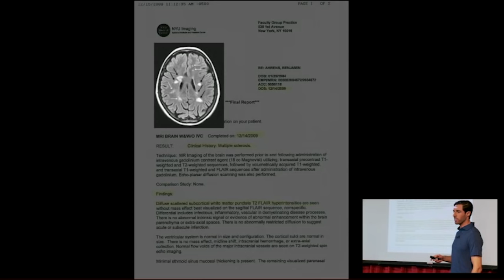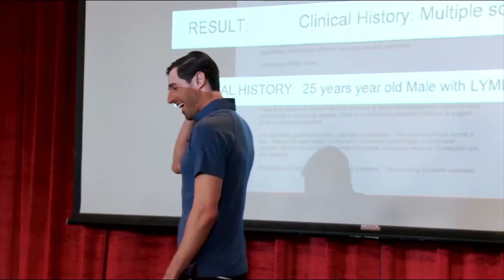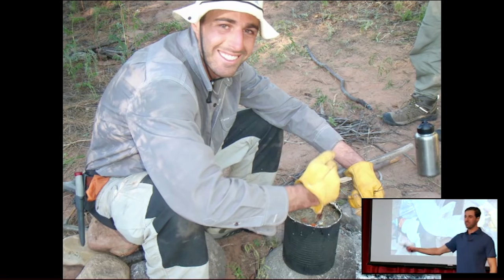One deep breath | Ben Ahrens | TEDxBushwick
Suddenly, diagnosed with late stage Neurological Lyme Disease, Ben Ahrens spent the next three years in a constant up-and-down struggle, trying to rid himself of this crippling illness. His eventual success led him to make discoveries that would revolutionize the way he views health and now approaches life.

Ben Ahrens grew up in New York City, received his early education at the Rudolf Steiner Waldorf School, and graduated from Pennsylvania’s Lafayette College with a B.A. in Philosophy.
He then began his professional career working with athletes and post-rehab patients as a corrective exercise and performance enhancement specialist. His weekly newspaper column, “Fitness Matters” in the East Hampton Independent and his directorship of East Hampton’s popular children’s summer surfing camp, earned him a reputation as a strong advocate of health and fitness.
Now he is the Executive Vice President at Innovative Medicine where he dedicates himself to improving healthcare through the advanced application of quantum physics to medical science.